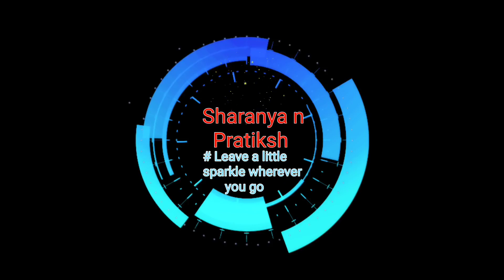Cat 🐈 🐱Trying to Catch Milk on Mobile....... मांजरीचा🐈🐱 दूध पिण्याचा प्रयत्न मोबाईल वर